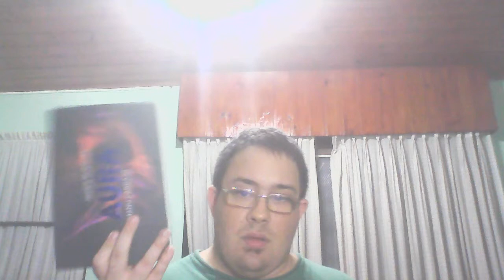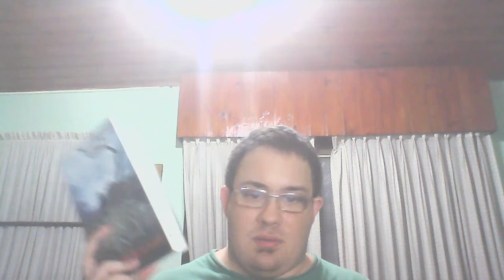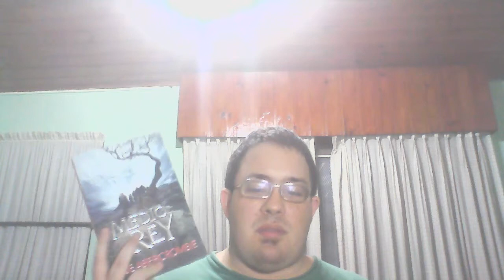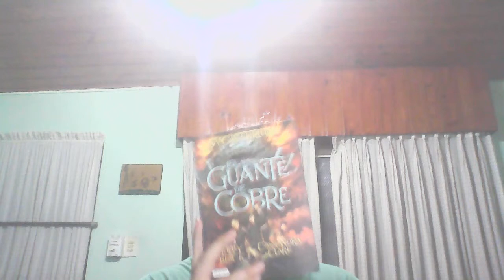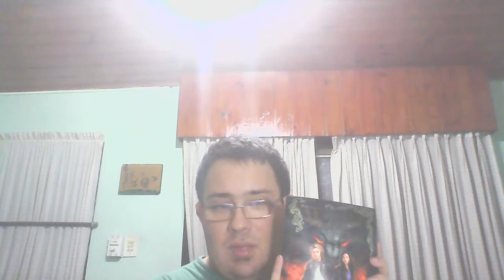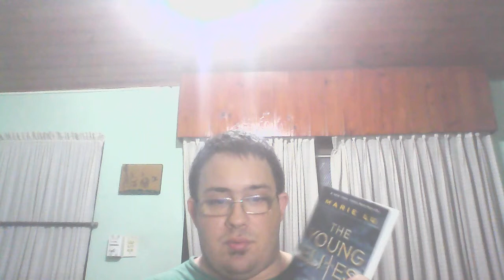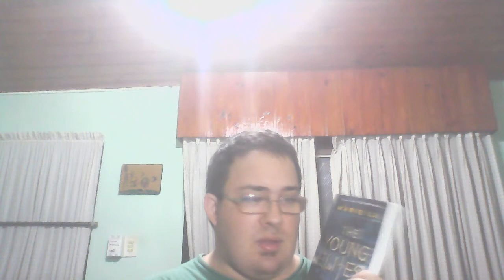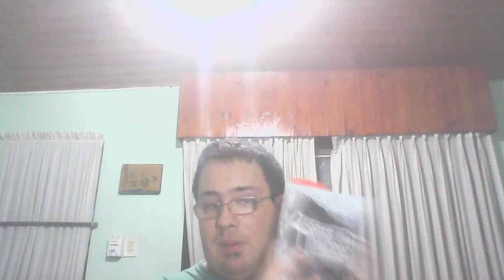BOOK HAUL Febrero 2016 I Booktube Argentina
Los libros que compre en Febrero